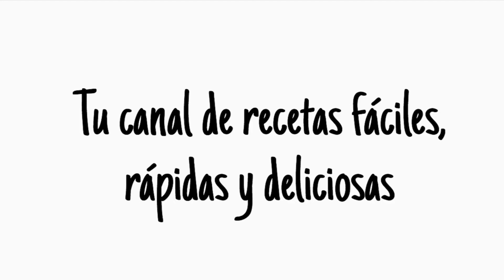HUMMUS Facil Y Delicioso